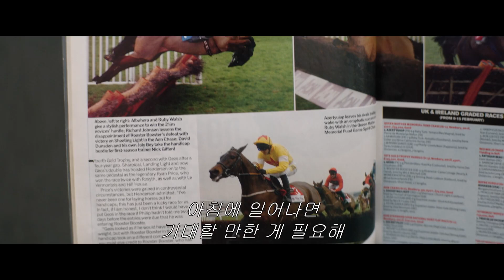BJ#Card - 드림 호스 예고편